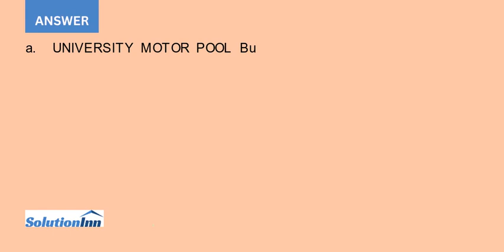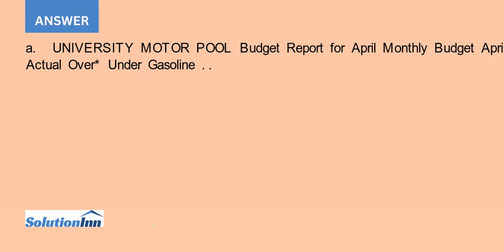Western Run University offers a continuing education program in many cities throughout the state ...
Western Run University offers a continuing education program in many cities throughout the state. For the convenience of its faculty, as well as to save costs, the university operates a motor pool. Until March, the motor pool operated with 15 vehicles. ...